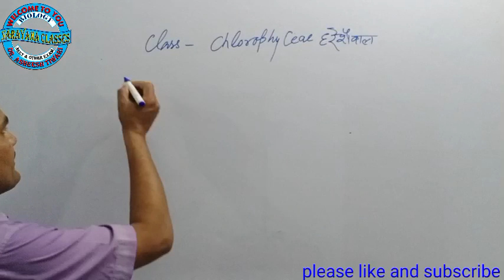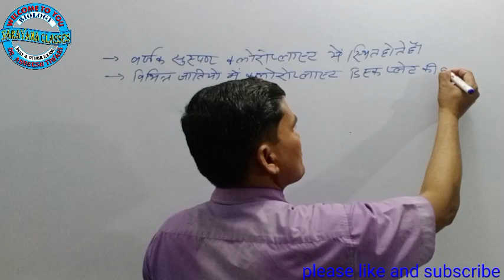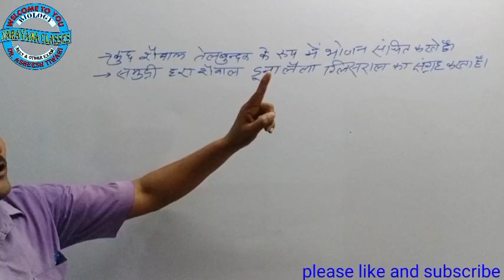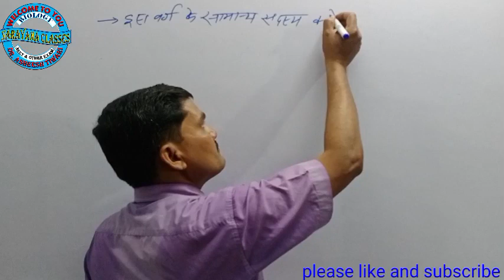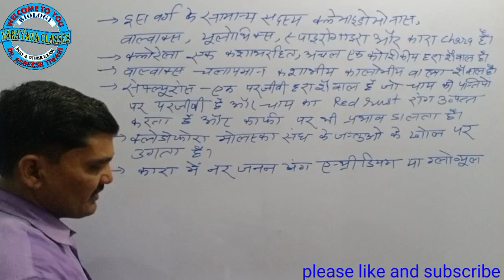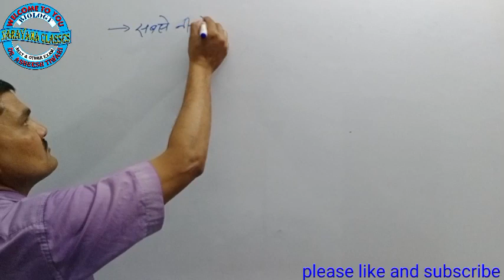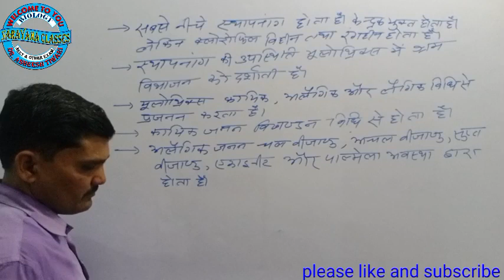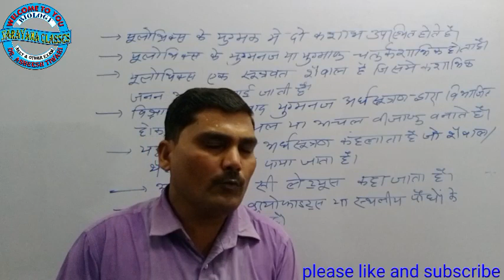Green Algea (हरे शैवाल)neet narayana classes Dr.asheesh tiwari